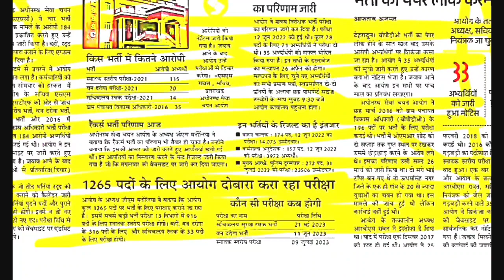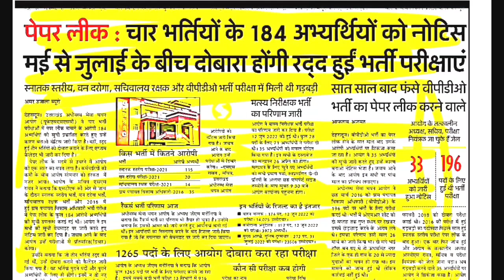UKSSSC आयोग आज भी जारी करेगा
नोटिफिकेशन लिंक👆👆👆 डाउनलोड

⬇️⬇️⬇️⬇️⬇️LINK ⬇️⬇️ANSWER KE

⬇️⬇️⬇️⬇️ देखिए

बंदीरक्षक भर्ती की फुल जानकारी

उत्तराखंड Gk के पिछले भाग
ukpsc_exam_calendar_2023

पुलिस कॉन्स्टेबल भर्ती परीक्षा हेतु सिलेबस डाऊनलोड करें

उत्तराखण्ड_लोक_सेवा_आयोग_भर्तियां _2022
फॉरेस्ट गार्ड भर्ती2022

kanisthsahayakexamanswerkey
kanisthsahayakexamanswerkey
kanisthsahayakexamanswerkey
kanisthsahayakexamanswerkey
kanisthsahayakexamanswerkey